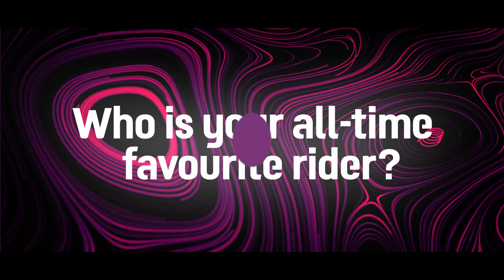John Abraham gets candid about his love for MotoGP | Moto GP 2021 | Watch LIVE on discovery+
Bollywood’s MotoGP superfan JohnAbraham gets candid and talks about his love for MotoGP, his most memorable Grand Prix moment and who he is supporting this season. Catch the MotoGP2021 championship LIVE from all circuits on discovery+. Stream now.